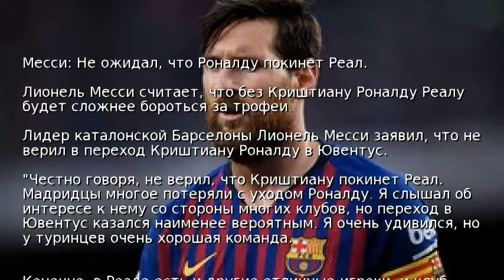Месси: Не ожидал, что Роналду покинет Реал